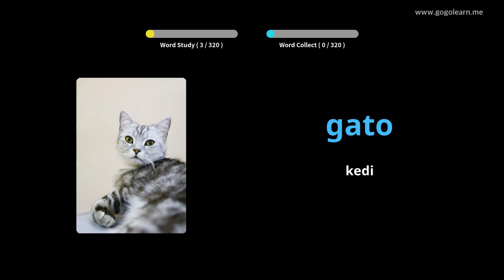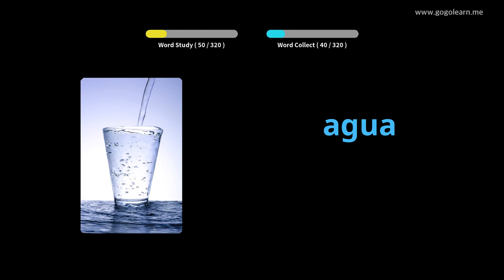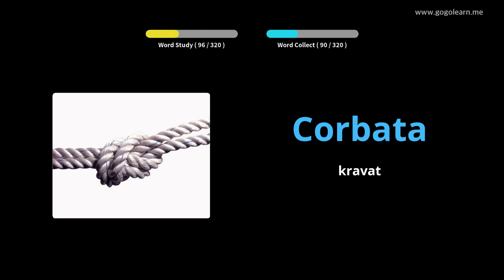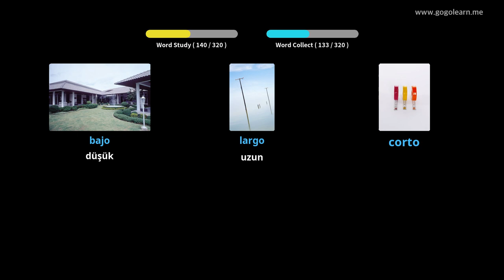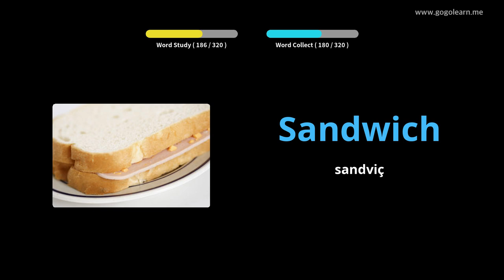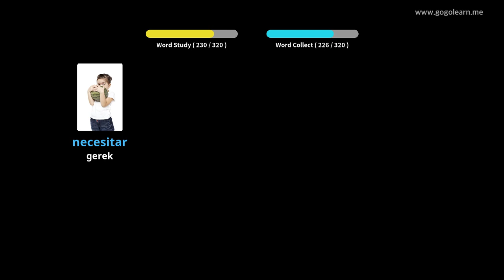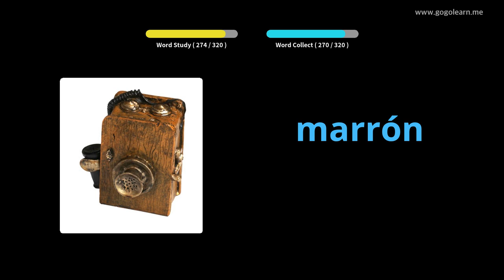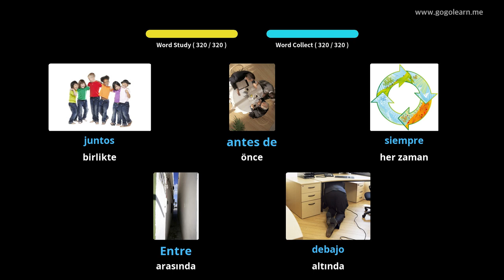İspanyol Resimlerle Öğrenin | İspanyol Kelime Bilgisi Sürüş Sırasında Dinleme | Golearn